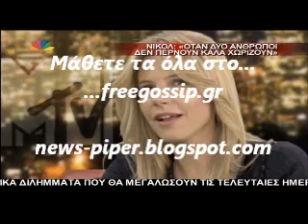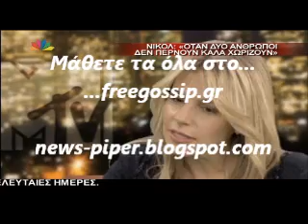Η Νικολ Κοτοβος στον Σατσιδη